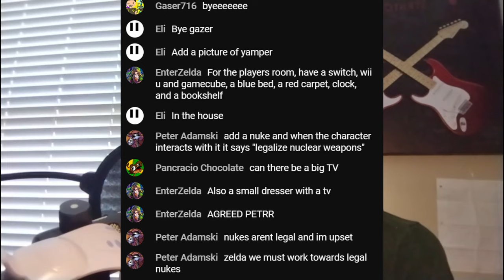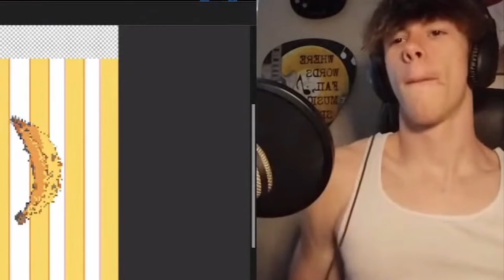The Pokémon Game you've always wanted.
The story of the kid who invited everybody to come make a Pokemon Fangame!

This is my second video on this new channel, let me know what you guys think I'll definitely be making more. Let me know what you want to see in the comments!

Stream Schedule: Wednesday, Saturday, Sunday, 7 PM EST

Music Channel:  @TheRealTasty

Shoutout to these developers for assets for the game! :)

Luka S.J. Scripting Utilities
 Pokecheck.org for Air slash, Aura Sphere, Bug bite, and Blaze kick sprites
 LukaSJ for other move sprites in EBS package
PurpleZaffre, Golisopod User, LostSoulsDev / carmaniac for location signpost script
 downloads.khinsider.com for the sound effects from B2/W2

Marvelous Relic: Mocastrike, Dugmite, Drakopod, Skoepadoju, Noxamander

@Voltseon @Golisopod User @ENLS for voltseon’s pause menu

Pokecheck.org for ripping the sprites of Air Slash, Aura Sphere, and Bug Bite from B2/W2
Iakovos for creating the remaining sprites and all the animation files

 GameFreak for original art, and sound effects
 Thundaga for Tutorials and help
 AttackOfTheJohn, Xavier Dichaira, Collin Curran for early testing
 AttackOfTheJohn, Xavier Dichaira for ideas and game enhancement
 Everyone who helped with Pokemon Essentials v19
 Boonzeet for Item Find Description

 OUTDOOR TILESET CREDITS:
John "BenderWaffles" Aljets
Calis Project
07harris/Paranoid
19dante91
27alexmad27
874521
Alistair
Alucus
Alucus
Atomika
Bakura155
Blue Beedrill
Boomxbig
Bulbapedia and Bulbaforums
chimcharsfireworkd
Chio
CNickC/CNC
Dewitty
Flood
Fused
G-olden
help14
Jesse TBPro
lordindy
Kizemaru_Kurunosuke
klnothincomin
Kuroda-Taiki
Kymotonian
Newtiteuf
Novus
Pokemon_Diamond
PrinceLegendario
Reck
Red-Gyrados
REMY35
RHN
Saurav
Scarexshivaking
SL249
spaceemotion
spypoke megafc
ThePokemonChronicles
WesleyFG